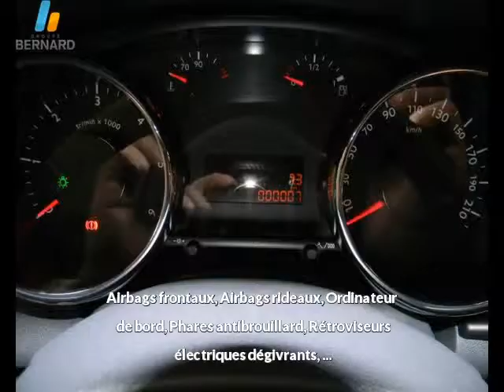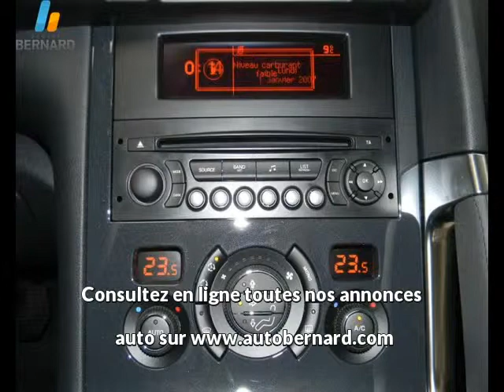Peugeot 3008 occasion en vente à Grenoble, 38, par PEUGEOT GRENOBLE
PEUGEOT GRENOBLE : 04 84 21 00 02

Fiche technique de l'annonce auto n°22209 :
Marque : Peugeot
Modèle : 3008
Version : 1.6 HDi112 FAP Active
Energie : Diesel
Boîte de vitesse : Manuelle
Couleur : a
Nombre de portes : 5
Date d'immatriculation : 21/11/2012
Kilométrage : 10 km
Prix : 20 990 €

Plus d'info sur la concession PEUGEOT GRENOBLE du groupe auto Bernard